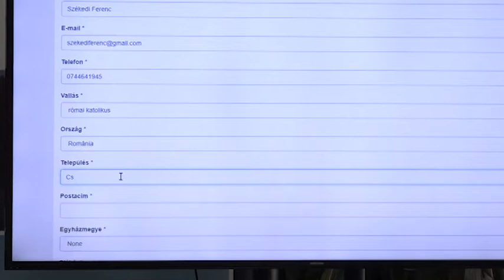Csíksomlyóra látogat Ferenc pápa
Sajtótájékoztatót tartottak Ferenc pápa csíksomlyói látogatásával, az azt megelőző regisztrációs időszakkal kapcsolatosan február 28-án, Csíkszeredában, a megyeházán. Oláh Zoltán, Bodó Márta, Szőcs Csaba és Veres Stelian, a szentatya csíksomlyói látogatását előkészítő bizottság sajtófelelősei mellett az eseményen jelen volt Borboly Csaba, Hargita Megye Tanácsának elnöke, valamint Magyarország Csíkszeredai Főkonzulátusának képviselői.